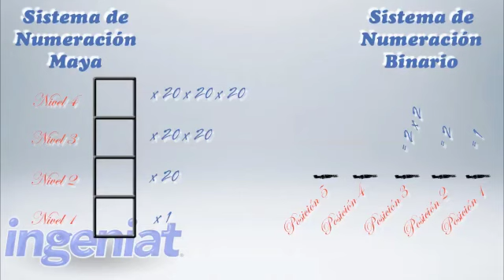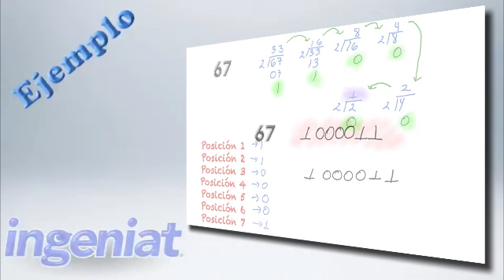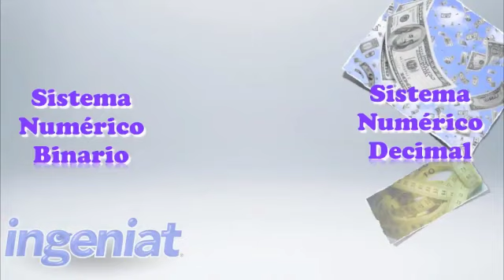Sistema de Numeración Binario